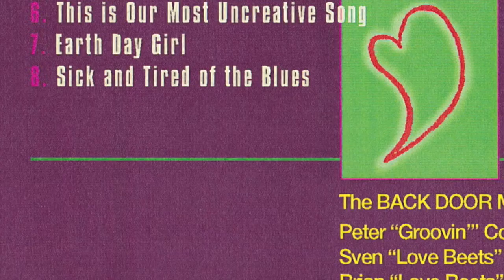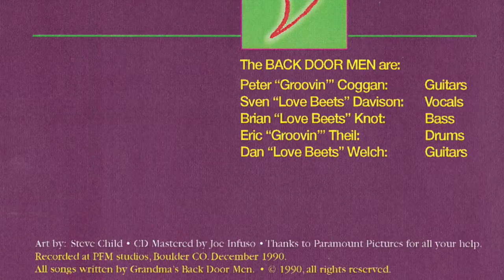Earth Day Girl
A Grandma's Back Door Men original recorded in December of 1990. Members from CU are: Pete Coggan - guitar solo, Brian Knot - bass, Eric Theil - drums, Dan Welch - guitar. Sven Davison - vocals was from NYU.

Dan came up with the song and Sven wrote the lyrics and contributed the whale sounds. It is an homage to "Under the Sea" as well as Earth Day.